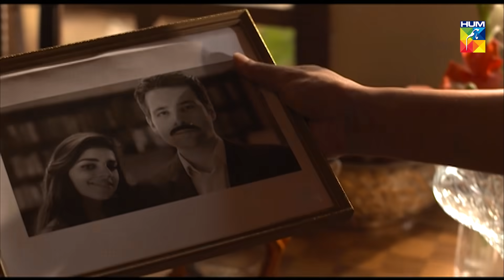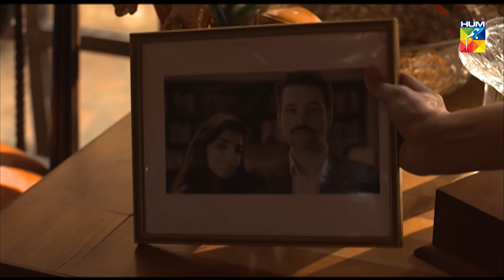Diyar e Dil Episode 26 HUM TV Drama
One of the most applauded drama serial Diyar e Dil is back on our YouTube channel.

Watch now Episode 26 of Drama Serial Diyar e Dil on HUM TV..

Diyar-e-Dil is a story of respect, love and relations. The story spins around Agha Jan and his two children Behroze and Suhaib. It highlights a child's sacrifice for his dad's respect and for the love of his sibling. Behroze is engaged to Agha Jan's niece Arjumand since their childhood.

However Behroze doesn't acknowledge his dad's choice and is envious of wedding his classmate Rohi. The story takes a turn when Behroze left home and Agha Jan declares that the wedding will occur as booked and Arjumand will be married to Suhaib if not Behroze.Will Behroze acknowledge his dad's choice or will Suhaib be compelled to wed Arjumand?

Starring:
Abid Ali as Bakhtiyar Khan/Agha Jan
Osman Khalid Butt as Wali Suhaib Khan
Maya Ali as Faarah Wali Khan
Sanam Saeed as Ruhina Behroze Khan
Hareem Farooq as Arjumand Suhaib Khan
Mikaal Zulfiqar as Behroze Bakhtiyar Khan
Ali Rehman Khan as Suhaib Bakthiyar Khan
Behroze Sabzwari as Tajamul Arsalan
Maryam Nafees as Zarminey Suhaib Khan
Tara Mahmood as Zuhra Tajamul
Ahmad Zeb as Moeez Tajamul
Eshita Mehboob as Laila Feroze Khan
Rasheed Naz as Bedar Khan
Azra Mansoor as Yasmeen Beddar Khan

Written By :
Farhat Ishtiaq

Directed By :
Haseeb Hassan

Produced By :
MD Productions